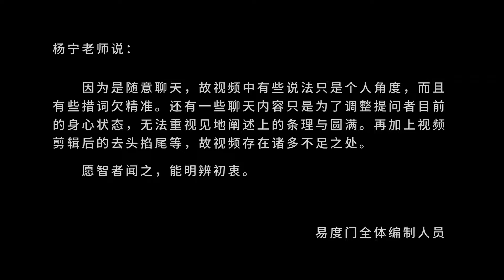杀盗淫妄酒 戒 易度门 聊天室汇辑2013年9月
杀盗淫妄酒　戒
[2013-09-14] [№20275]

Last update at 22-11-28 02:36:34

关于杨宁老师：
不断的禅修、闭关、朝山，一路走下来，遇到数不清的善缘相助和令人难以置信的奇遇，同时,也经历了种种因“我